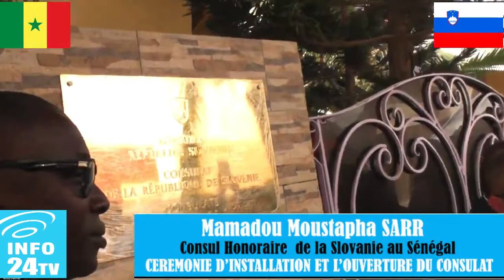CÉRÉMONIE D'INSTALLATION ET L'OUVERTURE DU CONSULAT DE SLOVANIE AU SÉNÉGAL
CONSULAT DE SLOVANIE AU SÉNÉGAL